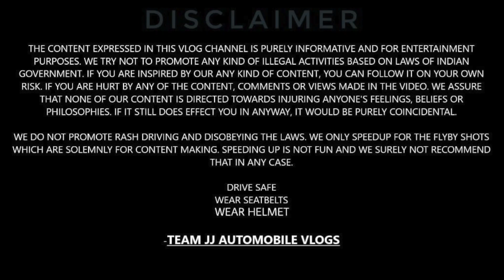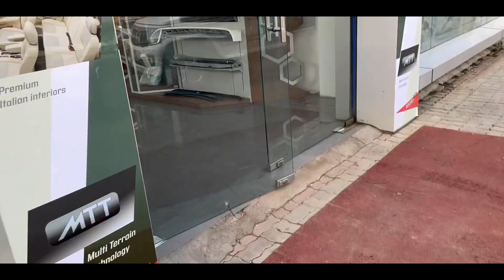Finally taking delivery of our new off-roading vehicle 😍❤️👌🏻